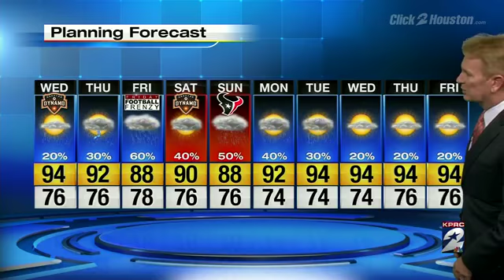Weekend Rain and Tropics